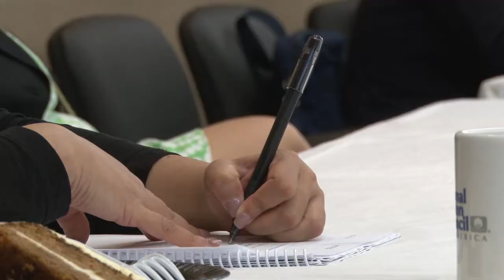40th COTTON USA Orientation Tour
Textile manufacturing executives representing 15 countries visited the U.S. Cotton Belt to get a better understanding of U.S. cotton and its positive reputation. Will Bettendorf, Director of Supply Chain Marketing in South and Southeast Asia for CCI, joins us with the details.